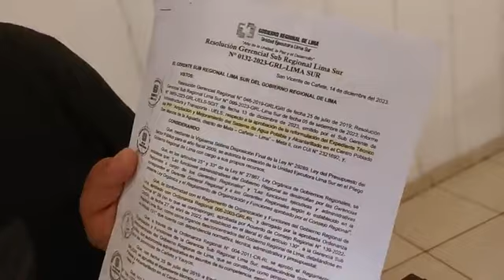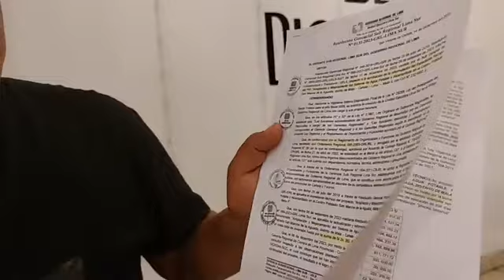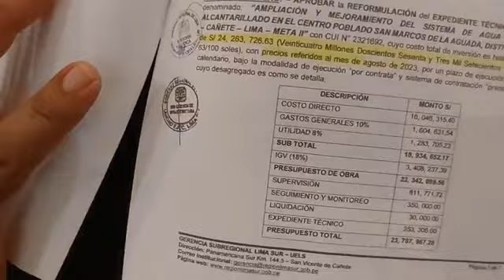AMPLIACIÓN Y MEJORAMIENTO DE AGUA POTABLE Y ALCANTARILLADO EN SAN MARCOS DE LA AGUADA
REGIDOR CUEVA INFORMA SOBRE LA AMPLIACIÓN Y MEJORAMIENTO DE AGUA POTABLE Y ALCANTARILLADO EN SAN MARCOS DE LA AGUADA